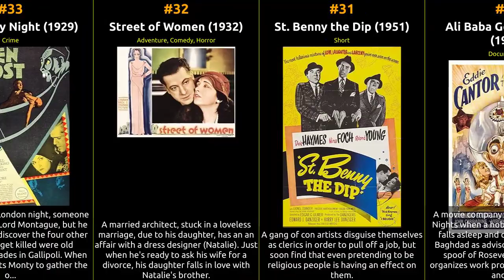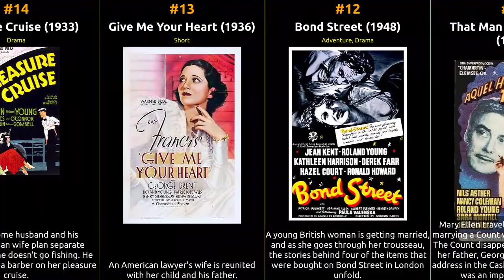Roland Young - Best movies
The filmography of Roland Young

1 Topper
2 The Young in Heart
3 Episode dated 2 March 1952
4 A Woman Commands
5 Annabelle's Affairs
6 They Just Had to Get Married
7 A Lady's Profession
8 The Lady Has Plans
9 The Night of Nights
10 Here Is My Heart
11 That Man from Tangier
12 Bond Street
13 Give Me Your Heart
14 Pleasure Cruise
15 Star Dust
16 Don't Bet on Women
17 The Man Who Could Work Miracles
18 The Prodigal
19 Yes, My Darling Daughter
20 Wise Girls
21 He Married His Wife
22 Lovers Courageous
23 His Double Life
24 Blind Adventure
25 Wedding Rehearsal
26 The Great Lover
27 This Is the Night
28 The Guardsman
29 Dulcy
30 Ali Baba Goes to Town
31 St. Benny the Dip
32 Street of Women
33 The Unholy Night
34 They All Kissed the Bride
35 Let's Dance
36 Irene
37 Topper Returns
38 The Flame of New Orleans
39 Topper Takes a Trip
40 The Bishop Murder Case
41 Sherlock Holmes
42 King Solomon's Mines